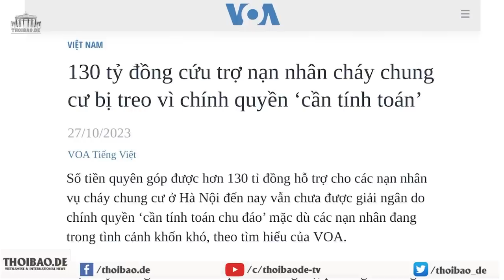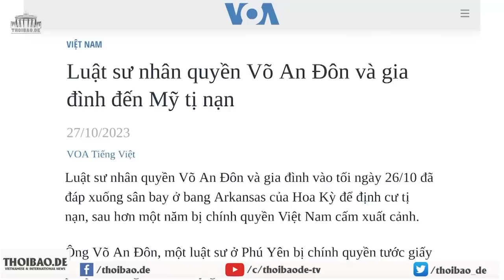130 tỷ đồng cứu trợ bốc hỏa chung cư gửi ngân hàng lấy lãi, vì chính quyền ‘cần tính toán’!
Tính từ ngày 12/9, là xảy ra vụ cháy, đến nay đã hơn 1 tháng rưỡi, còn nếu tính từ ngày ngưng nhận tiền hỗ trợ 16/10, đến nay đã nửa tháng, vì sao chính quyền vẫn chưa phát tiền cứu trợ cho nạn nhân của vụ cháy chung cư mini ở Hà Nội, trong khi người dân đang khốn khó vì mất hết tài sản và chỗ ở?